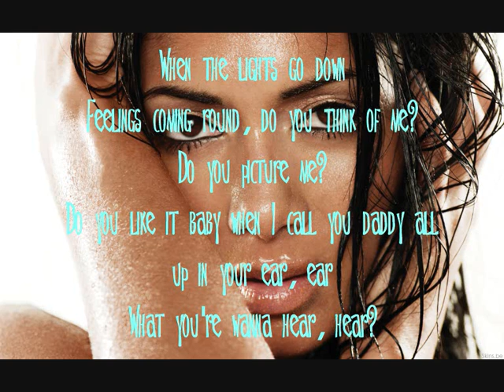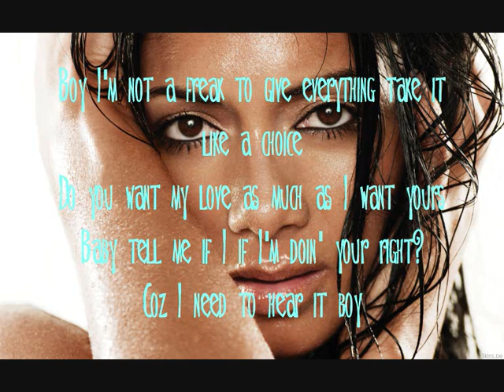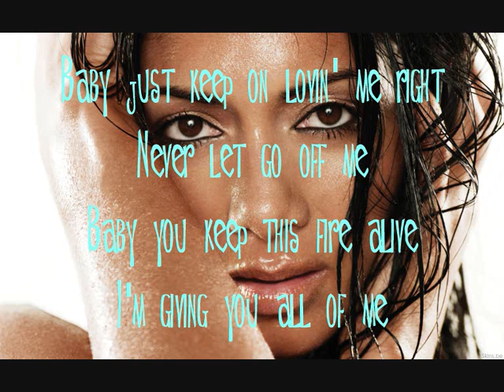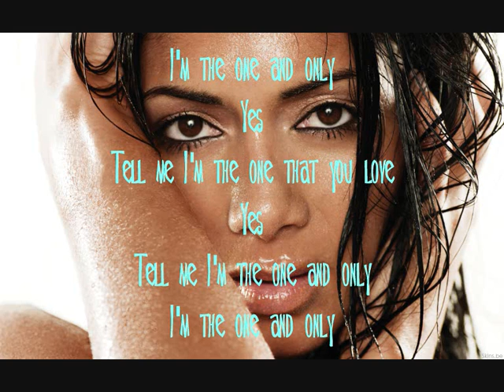Nicole Scherzinger - Say Yes - Lyrics